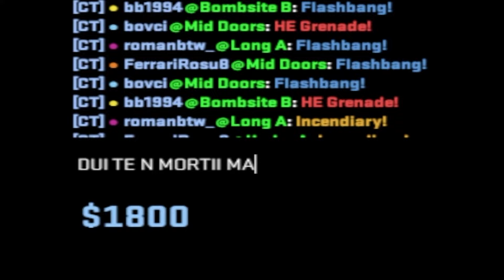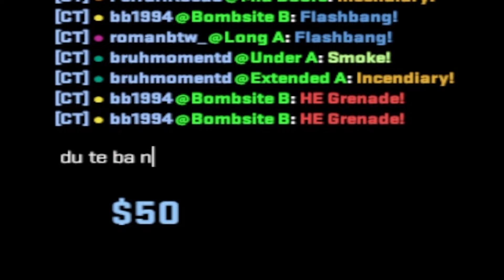COX VS GET_RIGHT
GG @GeTRiGhTOfficial